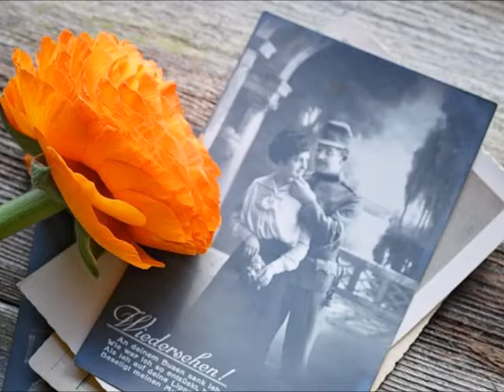CUANDO ME SIENTA VIEJO